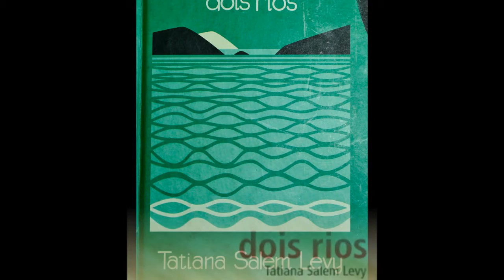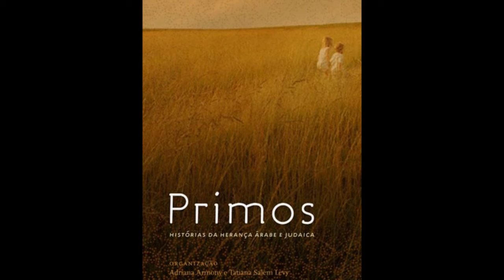Um dedo de prosa com Tatiana Salem Levy - Percurso Literario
Um dedo de prosa com Tatiana Salem Levy
Assistam ao depoimento que a escritora concedeu ao Blog Etudes Lusophones durante sua passagem por Paris em 2012. Num primeiro vídeo Tatiana S. Levy evoca seu percurso, bem como as obsessões que marcam seu processo de escrita. Num segundo vídeo ela nos fala de seus dois romances e como surge a temática da memória familiar em seus trabalhos.  Na última parte da entrevista, a escritora revela suas impressões sobre o belíssimo romance  Os Malaquias de Andréa del Fuego.